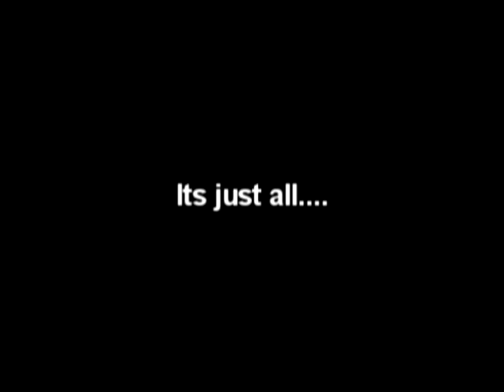The Kidd - Mojo feat JT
Mojo the Kidd.. Freestyle.. Doin It. No Pimpin, NO hard feeling's.. Just ART2ME.